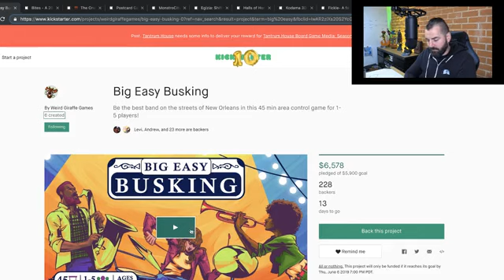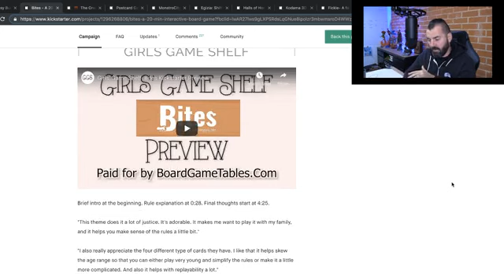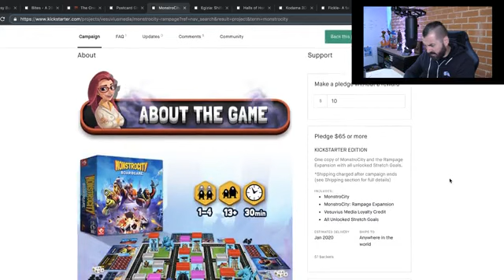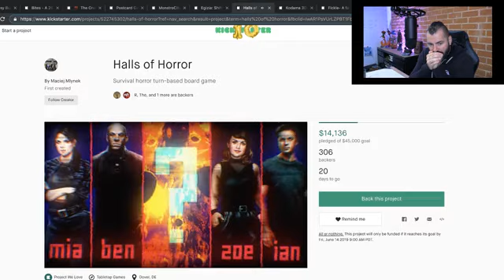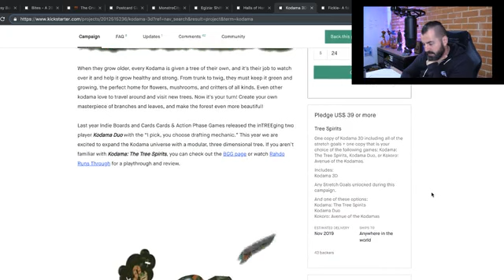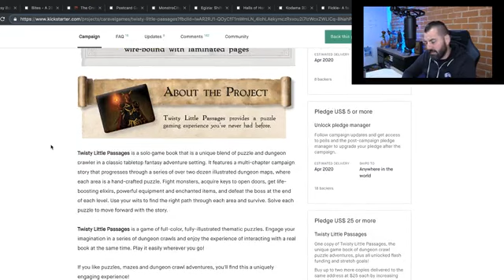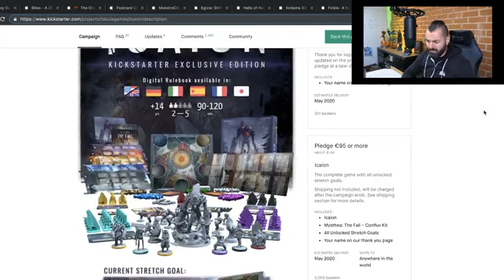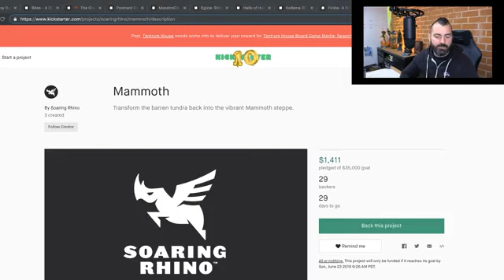What is James Backing Now? - May 24th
Kickstarter Board Games - What to back? Each week we breakdown campaigns and I go through and discuss what I like about each campaign and sometimes what could be improved to get better results! This is a weekly livestream on Facebook, 10am PST.